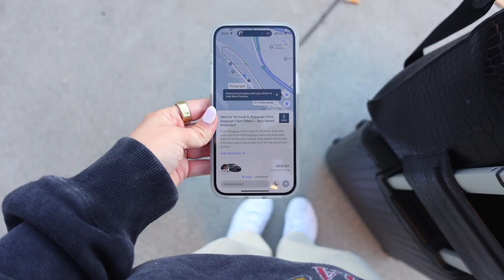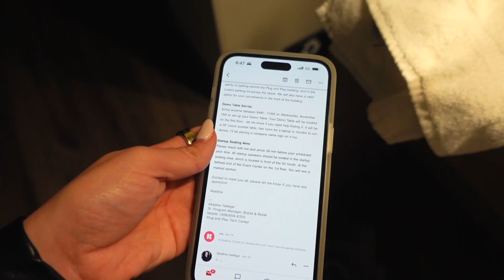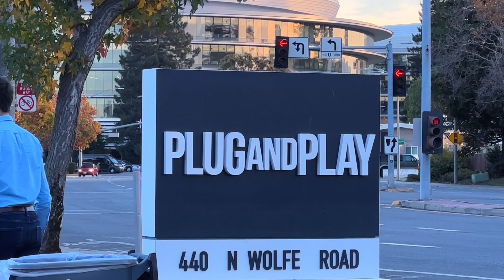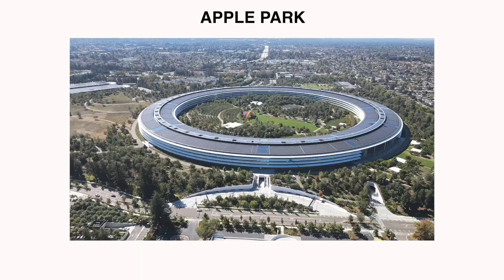I went to California by myself to pitch my startup! | silicon valley vlog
I went on a solo trip to Silicon Valley, California to pitch my startup at a tech summit!

Save $$$!!